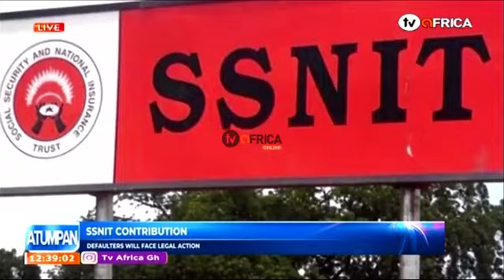SSNIT CONTRIBUTION - DEFAULTERS WILL FACE LEGAL ACTION